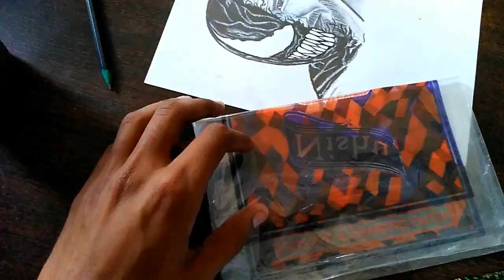VENOM THE MOVIE REALISTIC PORTRAIT ll VENOM ll THE STREET ARTIST LIVE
HELLO GUYS HERE IS MY NEW VIDEO OF THE MOVIE POSTER VENOM SO IF YOU LIKE THIS VIDEO HIT THUMB UP SUBSCRIBE TO MY YOUTUBE CHANNEL AND COMMENT ABOUT HOW DO YOU LIKE THE VIDEO AND PLEASE SHARE THE VIDEO WITH OTHER VENOM LOVERS AS ME

:  the_street_artist_live